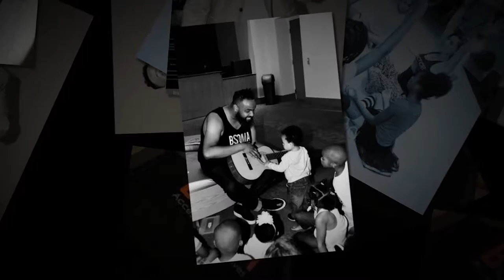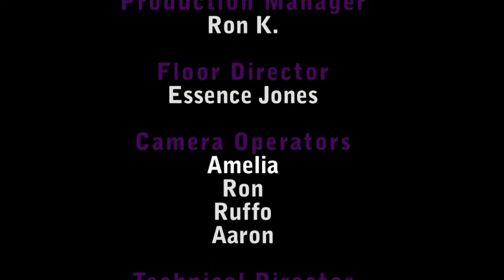Candy Fresh - Season 2 - Episode #3 - Get Inspired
Enjoy another dose of the Sweetest Show in the Twin Cities!  Get inspired with the Robin Hickman and her Soulful Dolls, David Billingsley with the Billingsley School of Arts and Music, Gospel Artist Jovonta Patton, and the Rock/Soul/Funk Band, MPLS!!